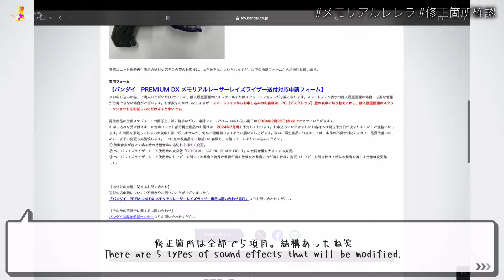修正箇所確認 メモリアル レーザーレイズライザー【仮面ライダーギーツ 】/Check for SoundEffect Errors : Memorial LaserRaiseRiser | GEATS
使用BGM

使用素材